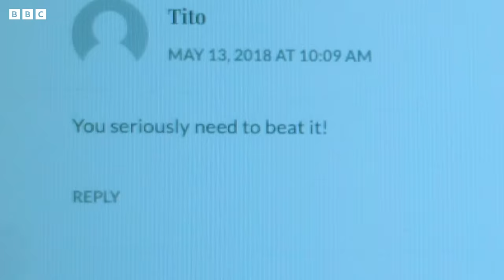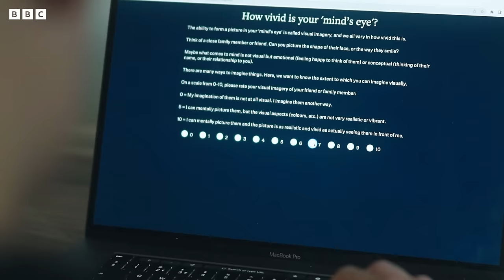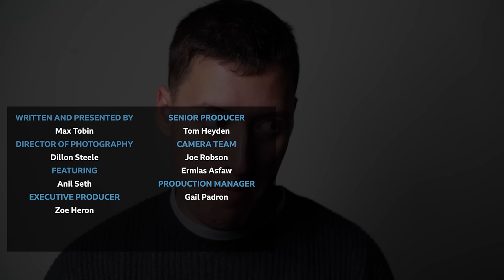Everything You See is Fake | Fractured Reality | BBC Earth Science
Can you really trust what you see? Errrr, no. Not at all. In the first episode of the series, Max Tobin meets neuroscientist Anil Seth, who demonstrates how our eyes often lie to us. But if we can’t trust what we see, how do our biases and social prejudices distort how we perceive the world?